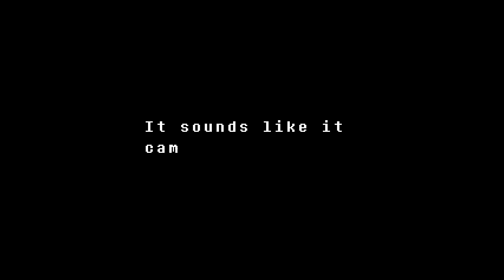Let's Play Undertale - Good Guy Part 11 - The Bridge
Probably my favourite session so far! Full of excitement and troll!